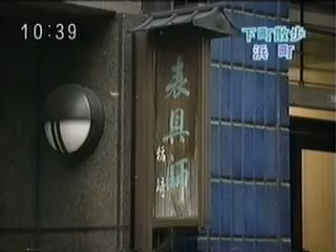わっ!!っNew04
2001年